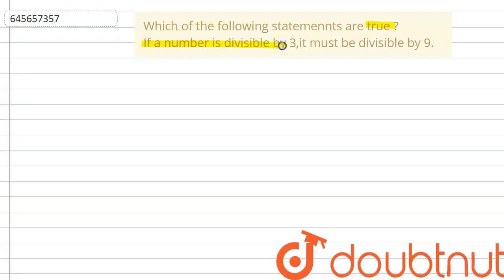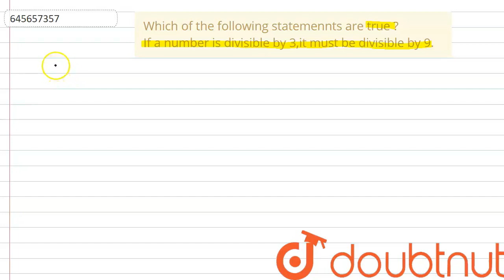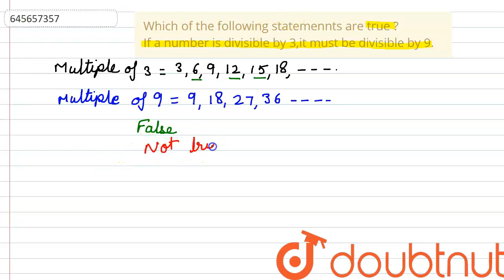Which of the following statemennts are true ? If a number is divisible |Class 6 Math |Doubtnut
Which of the following statemennts are true ? If a number is divisible by 3,it must be divisible by 9.

Online Class में Admission लेने के लिए यहाँ click करें :
👉 Class 6 | English Medium | Tuition Classes :

👉 Have Any Query? Ask Us.